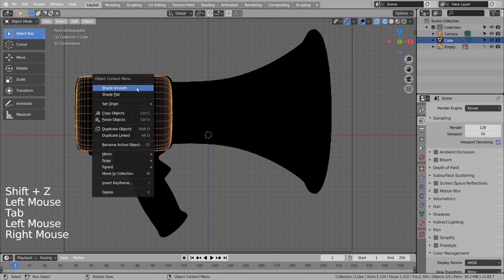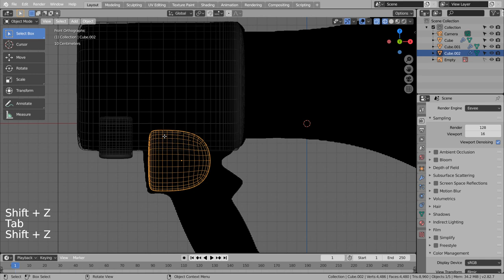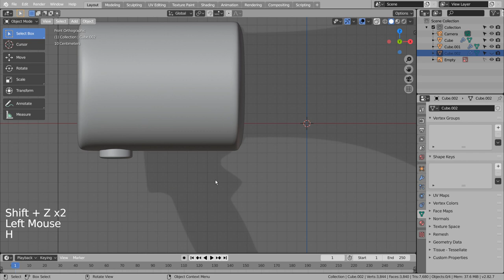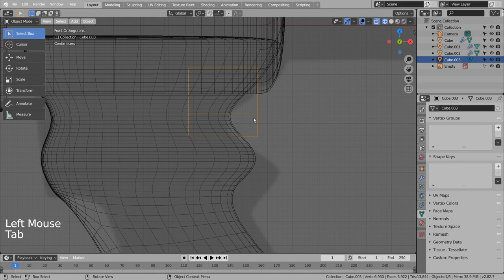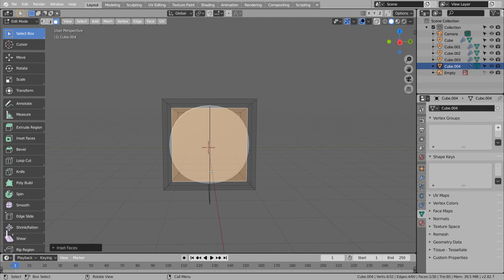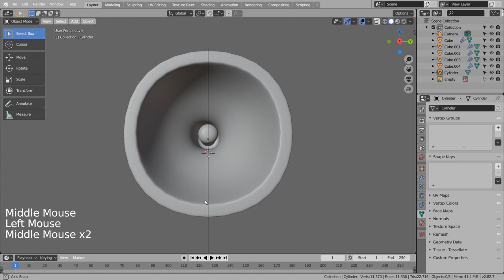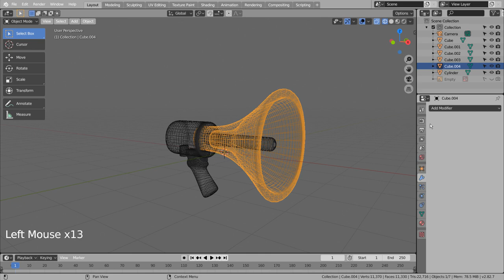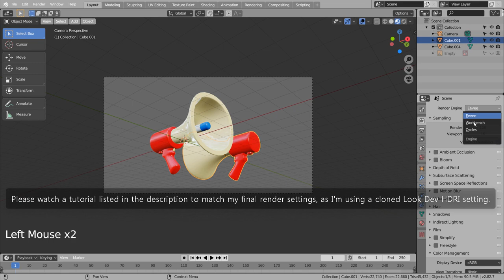Modeling a megaphone - Blender Tutorial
In this tutorial, we'll learn how to model and render a megaphone.